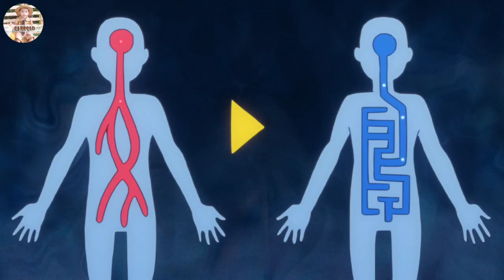(2) SA KANYA PINAMANA ANG KAPANGYARIHAN NG DEMON KING | ANIME TAGALOG RECAP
EDENS ZERO Episode 3 and 4